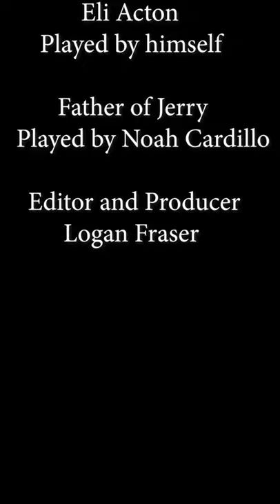Jerry Reinsdorf The Skateboarding Pumpkin Mini Movie!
I hope you guys liked this awesome video!!